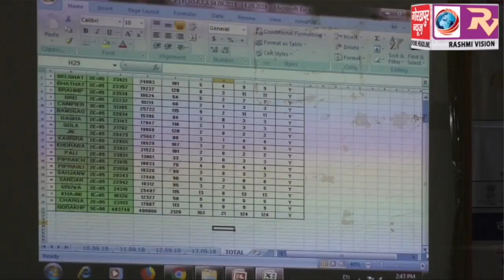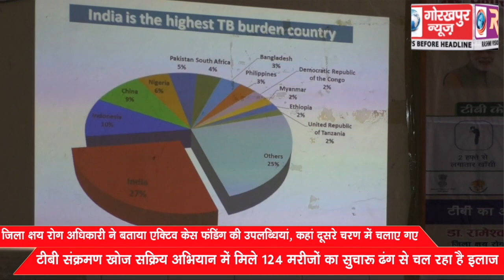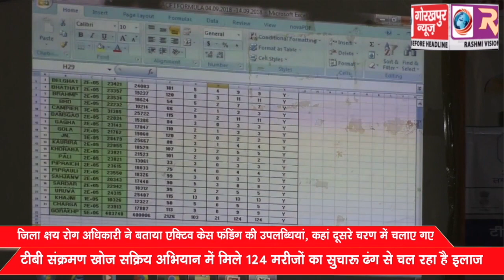जिला क्षय रोग अधिकारी ने बताया एक्टिव केस फंडिंग की उपलब्धियां, कहा दूसरे चरण में चलाए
जिला क्षय रोग अधिकारी ने बताया एक्टिव केस फंडिंग की उपलब्धियां, कहा दूसरे चरण में चलाए गए टीबी संक्रमण खोज सक्रिय अभियान में मिले 124 मरीजों का सुचारू ढंग से चल रहा है इलाज